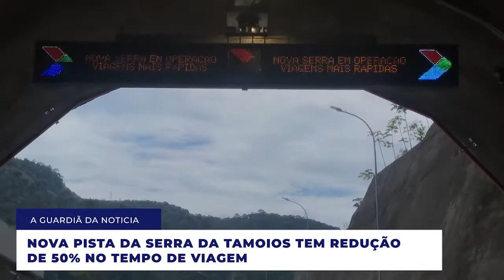NOVA PISTA DE SERRA DA TAMOIOS TEM REDUÇÃO DE 50% NO TEMPO DE VIAGEM